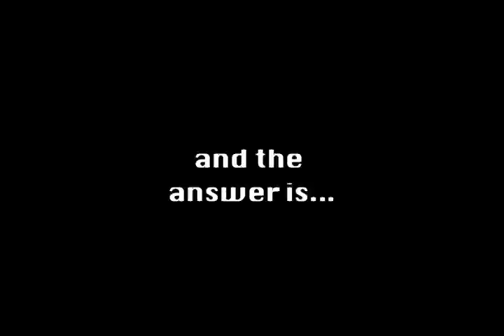Zombie BEARS! (HFPSA)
A Horrible Facts PSA Bryan Gay about Bear zombies and how horrible they are.